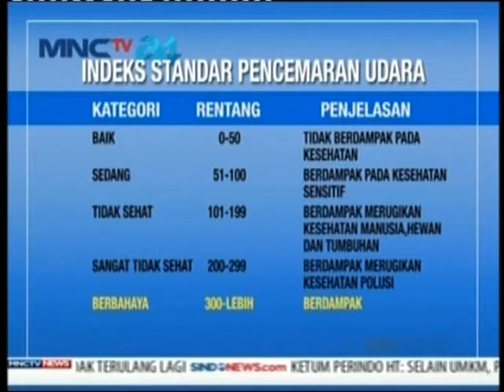20151001 LMM HT KABUT ASAP